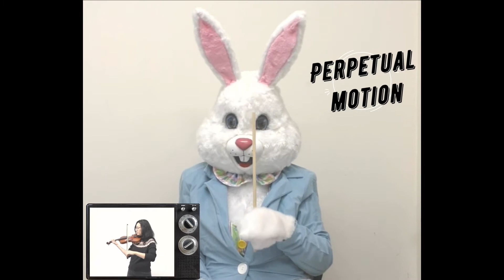Suzuki Violin School Vol. 1 full version | Bowing with Mr.Bunny | HTP.TV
The position of the hands has been changed to make it easy for young children to follow. Hold the bow with right hand.

1. Twinkle Theme by W.A.Mozart - 00:04
2. Lightly Row (Folk Song) - 00:35
3. Song of the wind (Folk Song) -  01:06
4. Go tell Aunt Rhody (Folk Song) - 01:48
5. O come little children (Folk Song) - 02:25
6. May Song (Folk Song) - 03:21
7. Long Long ago by T.H.Bayly - 03:51
8. Allegro by S.Suzuki - 04:39
9. Perpetual Motion by S.Suzuki - 05:15
10. Allegretto by S.Suzuki - 06:32
11. Andantino by S.Suzuki - 07:07
12. Etude by S.Suzuki - 07:44
13. Minuet no.1 by J.S.Bach - 08:47
14. Minuet no.2 by J.S.Bach - 10:01
15. Minuet no.3 by J.S.Bach - 12:02
16. Happy Farmer by R.Schumann - 13:50
17. Gavotte by F.J.Gossec - 14:37